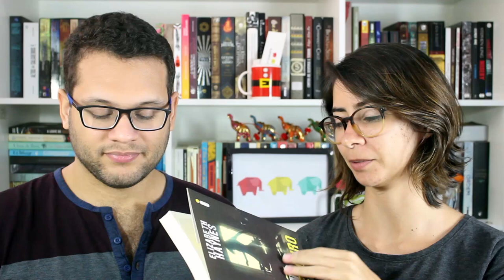AI MISERICÓRDIA! TAG LITERÁRIA | Elefante Literário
Compre qualquer livro desejado na Amazon através do nosso s2

➡ Compre os livros citados:

Interlúdio (James McSill)
Barba ensopada de sangue (Daniel Galera)
Clube da luta (Chuck Palahniuk)
A lista negra (Jeniffer Brown)
Cem anos de solidão (Gabriel Garcia Marquez)
It: A coisa (Stephen King)
No escuro (Elizabeth Haynes)
O garoto no convés (John Boyne)
O ano em que disse sim (Shonda Rhimes)
As cinco pessoas que você encontra no céu (Mitch Albom)

🖊 Se quiser compartilhar amor com o Elefante:

Elefante Literário
Caixa Postal 1503
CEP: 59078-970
Natal/RN